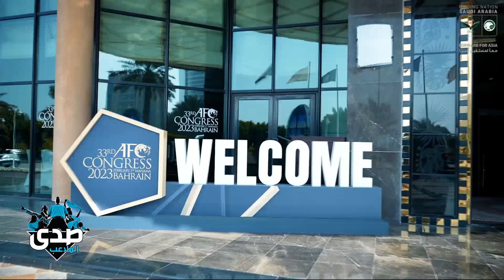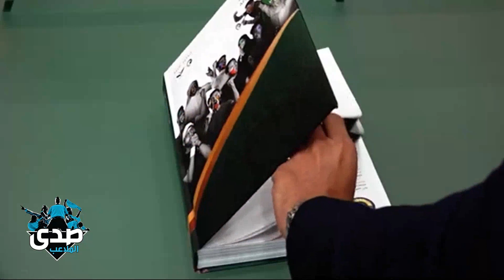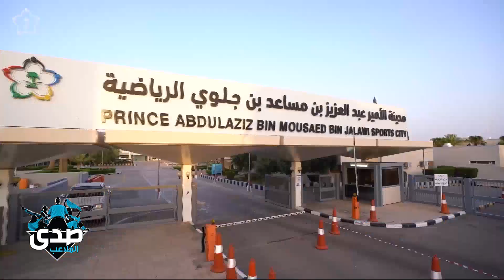السعودية تستعد لاستضافة منافسات كأس أمم آسيا لعام 2027.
السعودية تستعد لاستضافة منافسات كأس أمم آسيا لعام 2027.. صدى الملاعب يستعرض أبرز استعدادات ومحطات الملف السعودي

مجانًا وبدون اشتراك على شاهد